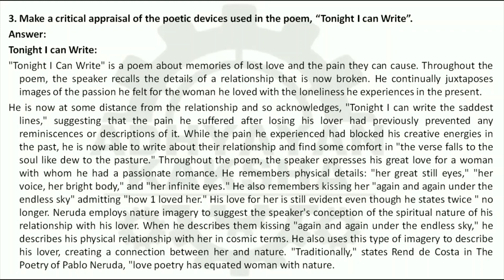BEGC 114 - POSTCOLONIAL LITERATURES - IGNOU SOLVED ASSIGNMENT 2022-2023 - JULY 2022 - JANUARY 2023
BEGC 114 - POSTCOLONIAL LITERATURES - IGNOU SOLVED ASSIGNMENT 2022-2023 - JULY 2022 - JANUARY 2023 STUDENTS

THIS ASSIGNMENT CONTAINS QUESTIONS:
1. What do you broadly understand by South African Literature? Is it different in any way from African Literature?

2. Who are some of the pioneers of postcolonial short story? Write about any two representative short stories.

3. Make a critical appraisal of the poetic devices used in the poem, “Tonight I can Write”.

4. Tendulkar has made use of song, dance, music, mime, dialogue and narration in the play Ghashiram Kotwal. Illustrate the extent to which these elements contribute to the total effect of the play.

5. Name and briefly describe the communities whose correspondences and transactions are found in South African writings.